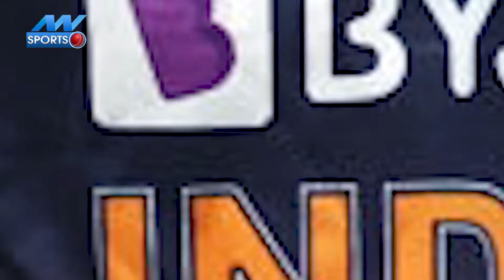T20 World Cup 2021 : IND vs PAK मैच से पहले पाकिस्‍तानी टीम पर प्रतिबंध, अब नहीं कर सकेंगे ये काम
टी20 विश्‍व कप 2021 शुरू हो गया है. क्‍वालीफायर के बाद अब मुख्‍य मुकाबले शुरू हो रहे हैं. इस बीच दुनिया की सबसे बड़ी टक्‍कर यानी भारत पाकिस्‍तान के बीच मैच होने वाला है. ये मैच 24 अक्‍टूबर को यूएई के दुबई इंटरनेशनल स्‍टेडियम में खेला जाएगा. इसके लिए भारत और पाकिस्‍तान की टीमें अपनी अपनी तैयारी में जुटी हैं. दोनों टीमों का इस विश्‍व कप में ये पहला मुकाबला होगा, इसलिए और भी खास हो जाता है. हालांकि भारतीय टीम के हौसले बुलंद हैं, क्‍योंकि उनसे हर बार टी20 में पाकिस्‍तान को हराया है. हालांकि पाकिस्‍तान की टीम भी अच्‍छी नजर आ रही है. इस बीच मैच से पहले पाकिस्‍तान क्रिकेट टीम पर कुछ काम करने पर प्रतिबंध लगा दिया गया है.

क्रिकेट (Cricket video news) और अन्य खेल (Other Sports news) का एक विश्वसनीय स्थान. देश और विदेशी धरती पर खेले जाने वालों मैचों का सबसे पहली सटीक विश्लेषण. Match Analysis and report first on this NN Sports News Channel. Get Here IPL 2021 Cricket Match Updates including playing XI, dream 11 team prediction, cricket score updates & Today IPL Match Highlights.